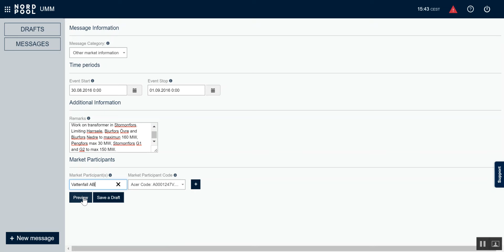REMIT UMM - Special Cases: Limitation River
To comply with the ever changing demands of the modern power market we have developed REMIT Urgent Market Messaging (REMIT UMM).

Our highly effective regulatory reporting tool enables all European market participants to publish and receive urgent market messages quickly and easily and to be compliant.

The general rule of thumb is to use the reporting schemas to electricity facilities for all cases where specific assets and uni
ts are involved to provide as much level of details in the message as possible.

There exist however use cases where neither production, consumption or transmission unavailability schema for reporting is appropriate for the situation. In these cases, the user has the option to use the 'Other market information' schema which allows for less specific messages. The  information  explaining  the  situation  or  event  shall  be  entered  in  the 'Reason for Unavailability and Remarks' text fields.

Primarily the first text field shall be used  since  this  is  required  by  REMIT  regulation  and  also  forwarded  to  the ENTSO-E platform.

FORCED LIMITATION RIVER
If only one production or generation unit is affected 'Message
Type Production' can be used. If you would like to specify more than one production unit in a single UMM, use 'Other market information' category and the remarks field to state all affected units.